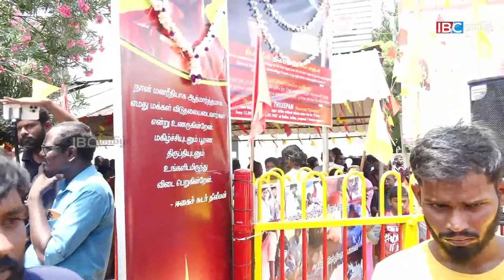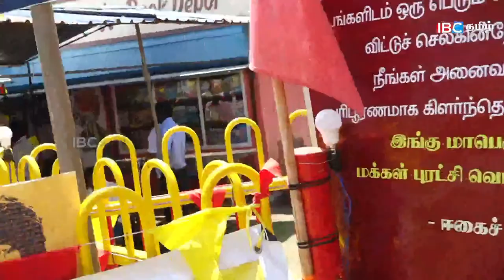🔴LIVE | தியாக தீபம் திலீபனின் நினைவேந்தல் | 2022